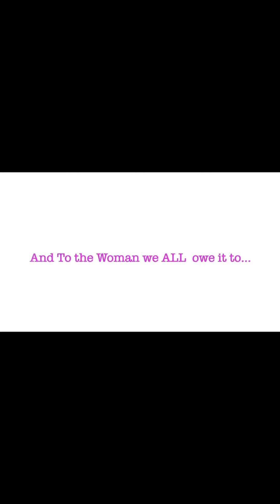May 10, 2020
Happy Mothers-day  2020  remote